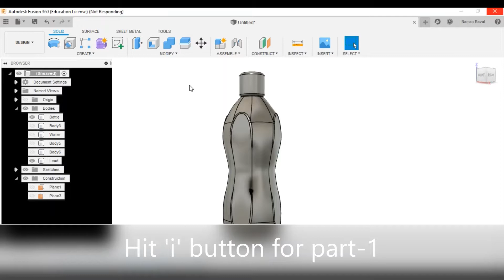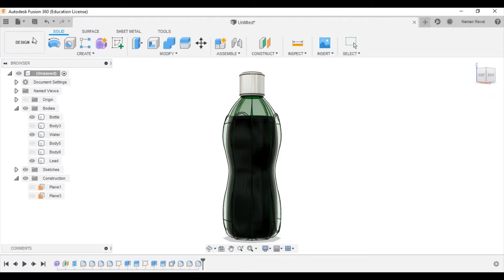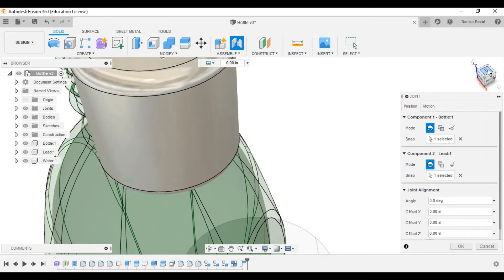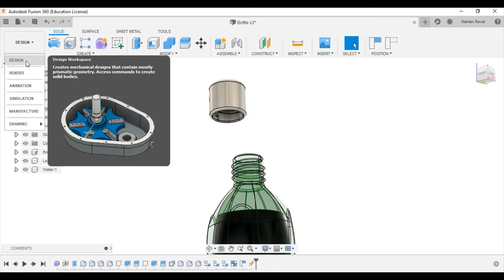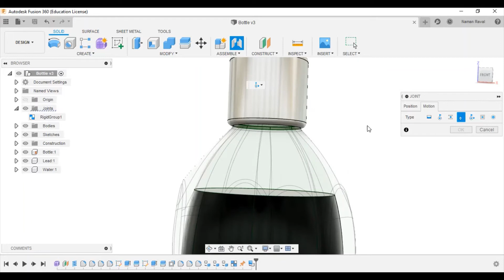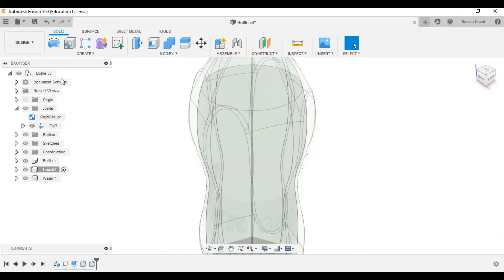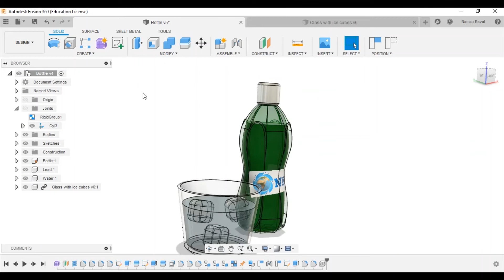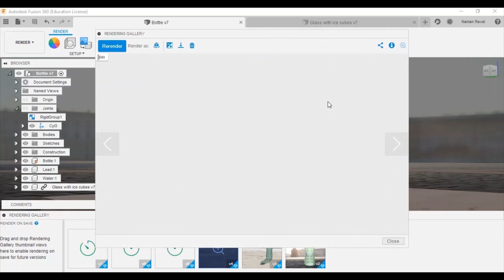How to make water bottle in Fusion 360? || Part-2 || Rendering || Joint limit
Part-1

Part-2 content
rendering
adding decal
joint
joint limit
material editing etc..